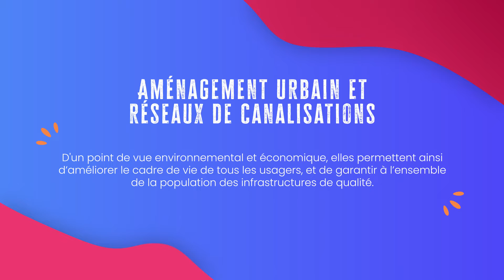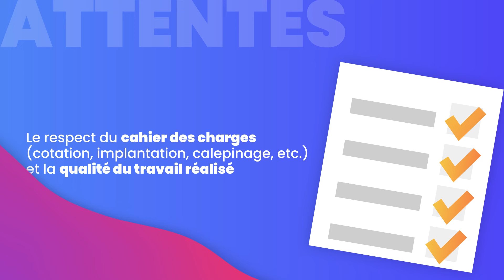Aménagement urbain et réseaux de canalisations - CNAT 2023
La Compétition nationale des métiers 2023

Métiers de la construction - Aménagement urbain et réseaux de canalisations